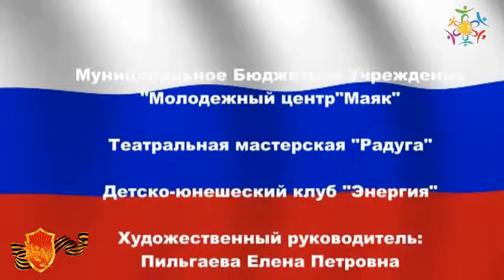ГУСИ ЛЕБЕДИ молодежный театральный фестиваль ПРЕМЬЕРА